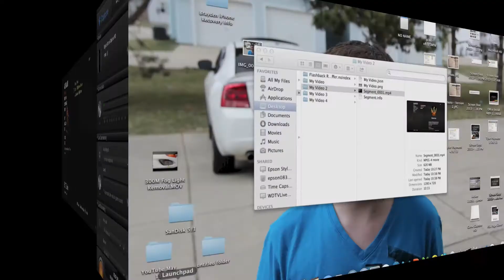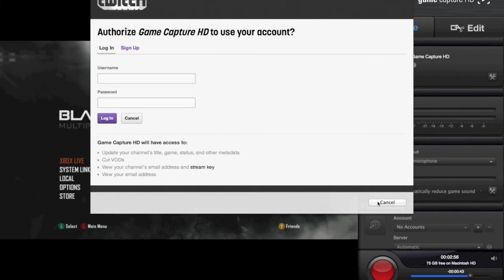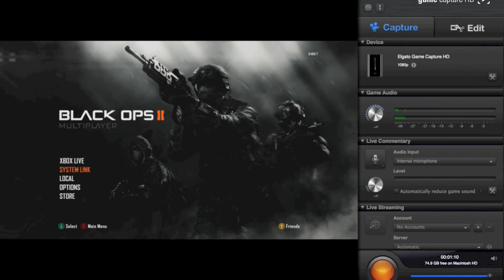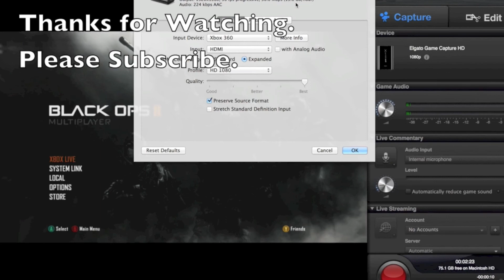Elgato Game Capture HD - Mac Setup for Xbox360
This is a quick setup on using the new Elgato HD Game Capture.  This is for Xbox360 and was used on my MacBook Pro 15" Retina.  I recorded at the best quality frame rate (which does consume the most hard drive space).  Just a quick tutorial to set your first game to Full HD for recording Black Ops2 gameplay on Xbox 360.

-HDMI in from Xbox360
-HDMI out to TV
-USB to MacBook Pro from Elgato